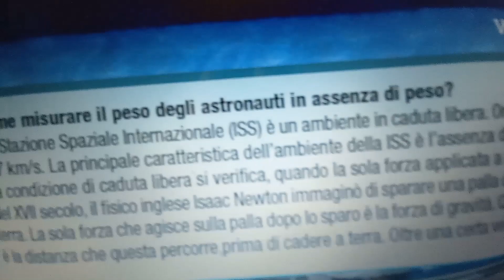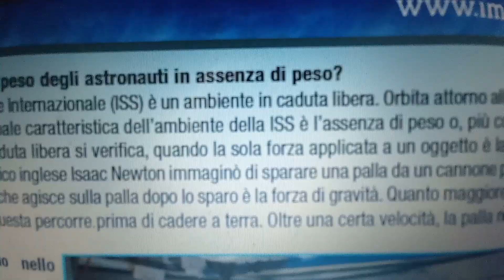XWING (swiffer )VS ESA (agenzia spaziale europea)link in descrizione